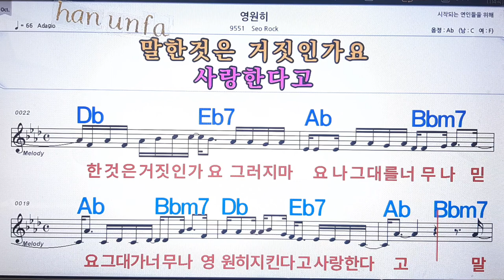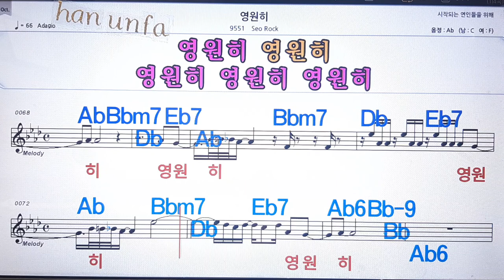영원히/Sea Rock💋노래방, 통기타 , 코드 큰악보, 가라오케, 반주💖Karaoke, Sheet Music, Chord, MR